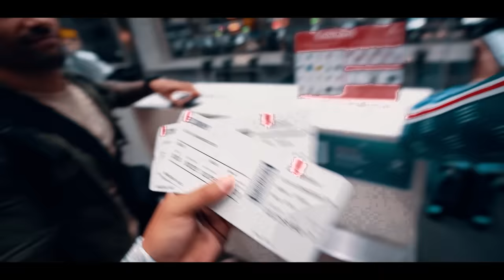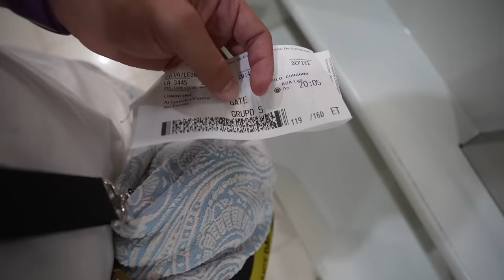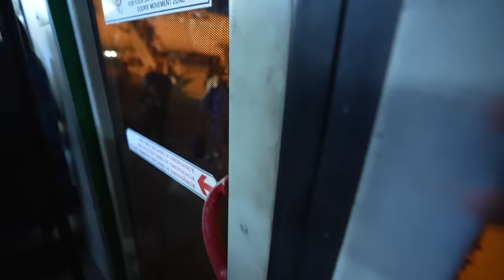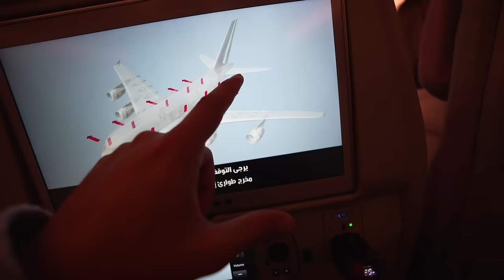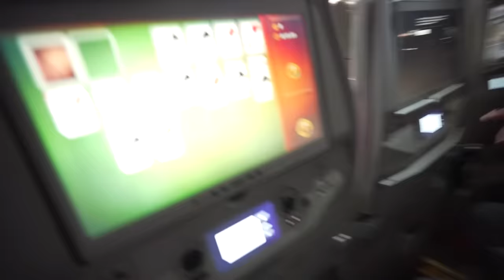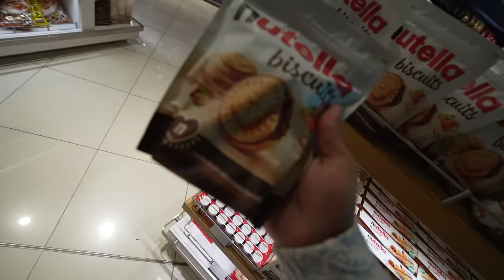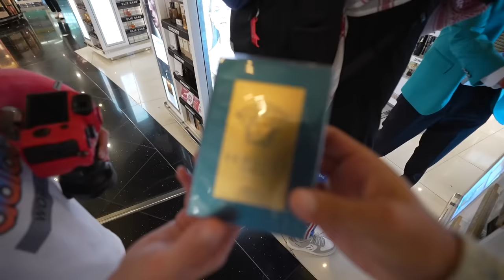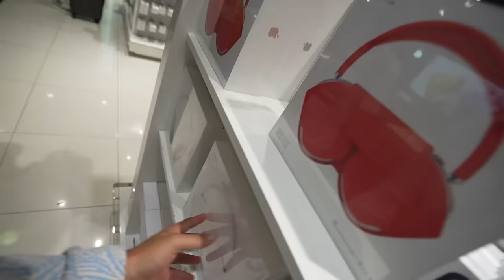VLOG DE 1 HORA INDO PRA DUBAI !! * tenho 5 horas pra ficar lá e ir embora *